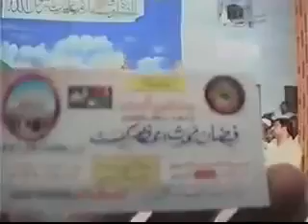Shan e Panjtan Pak || Najam Ali Shah || Part 2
Shan e Panjtan Pak By Najam Ali Shah